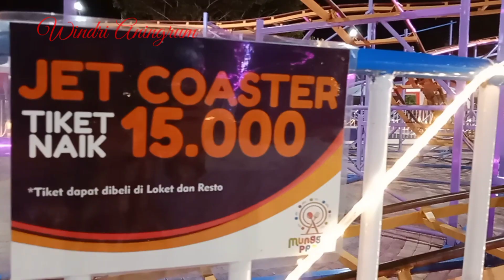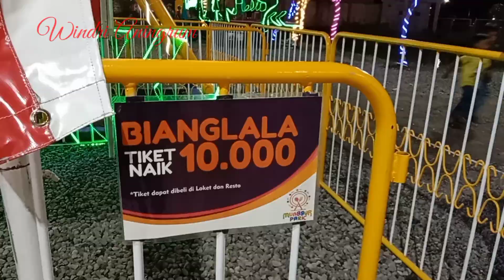BARU WISATA MUNGGUR PARK DELANGGU KLATEN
me bio:
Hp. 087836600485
Fb. Windri Aningrum